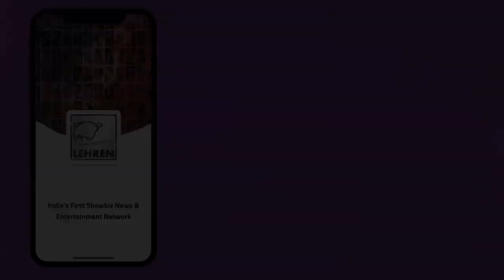Here’s How Ayushmann Khurrana Nails SareeTwitter Challenge Like A Boss | LehrenTV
Ayushmann Khurrana never fails to amuse with his acting skills, the actor is upfront when it comes on taking challenges, this time Ayushmann takes on viral twitter trend SareeTwitter in his own way.